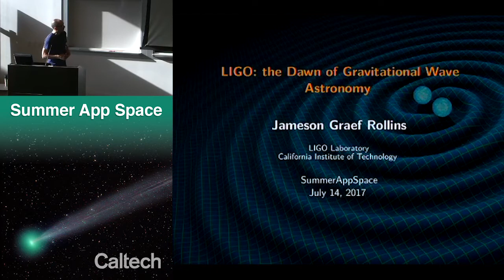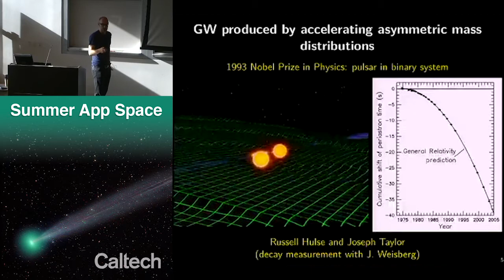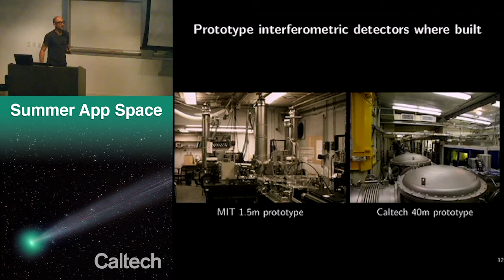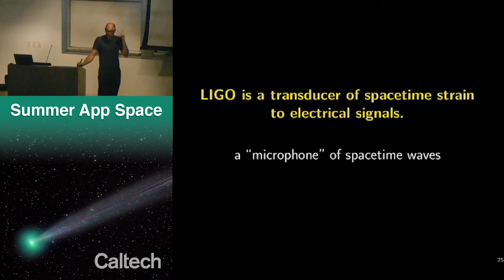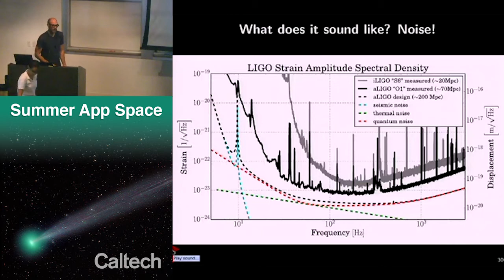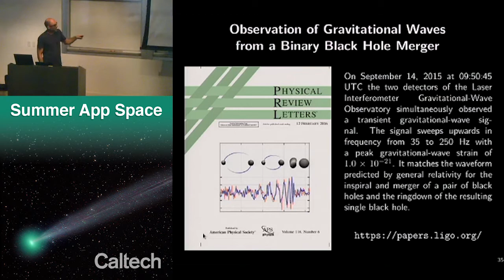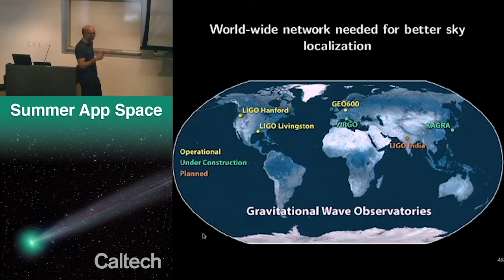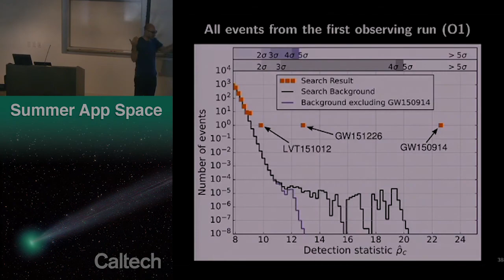Summer App Space: Lecture 11 - Dr. J. Graef Rollins - 7/14/2017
The Summer App Space is a summer program for LA students and teachers to learn programming while getting paid to do fun space-related projects.